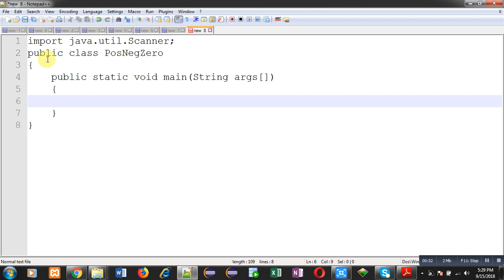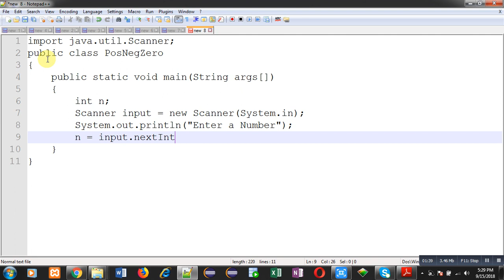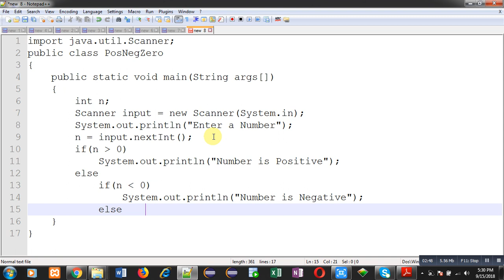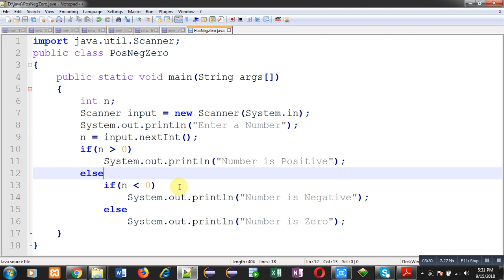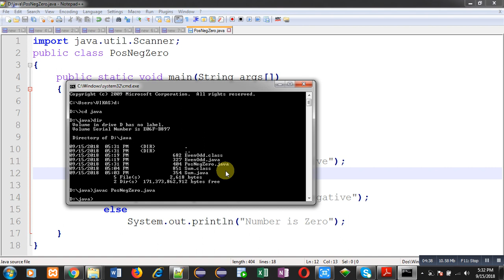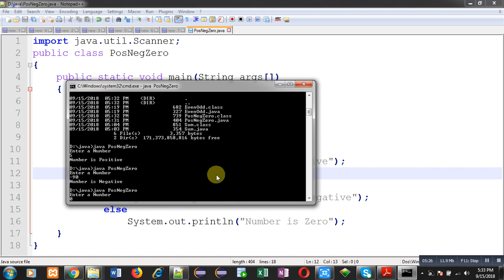03 Java Program | Check Number for Positive, Negative or Zero | by Sanjay Gupta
How to check whether a number is positive, negative or zero in java programming language is demonstrated in this video tutorial.